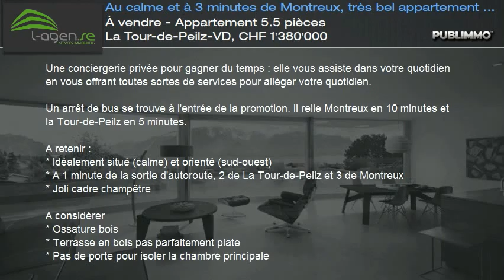À vendre - Appartement 5.5 pièces La Tour-de-Peilz-VD, CHF 1'380'000